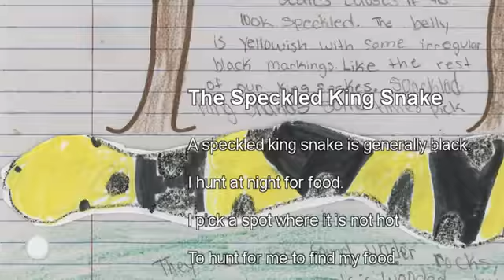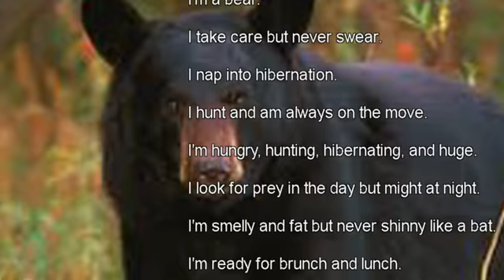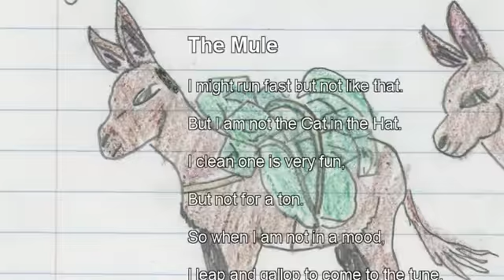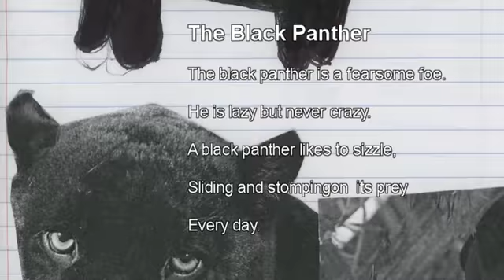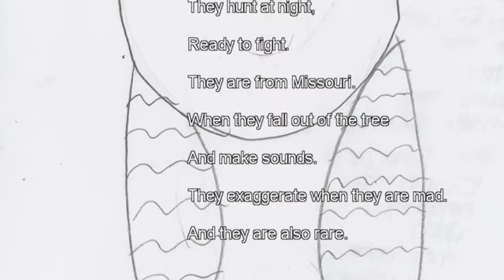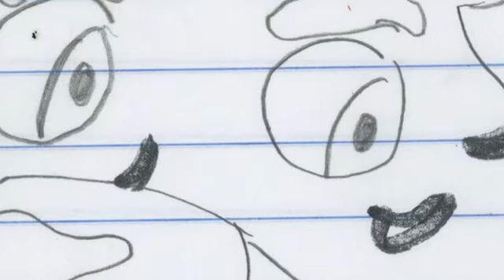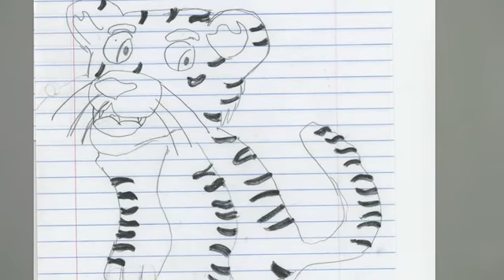Johnson Wabash Animal Poems Mr. Smith's class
SLSL Project Springboard